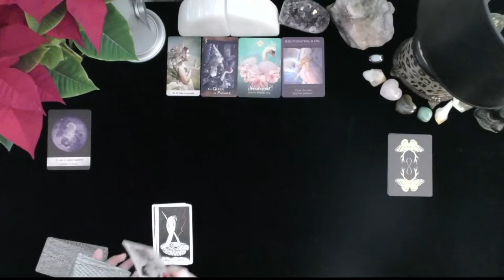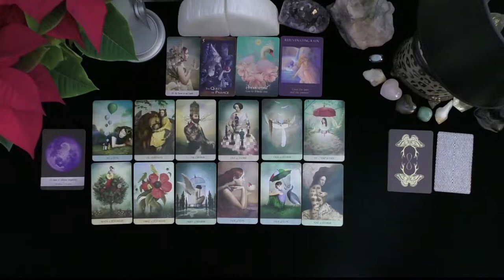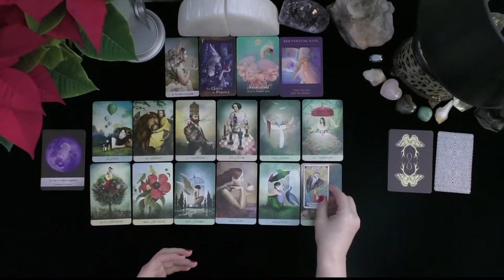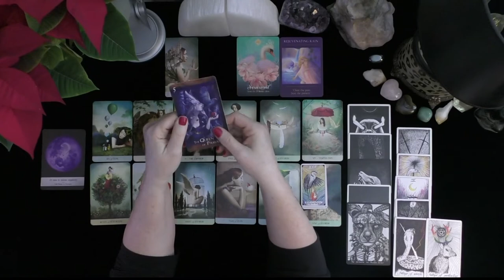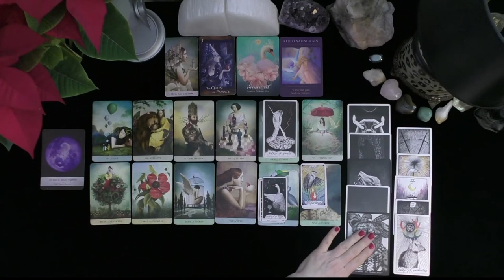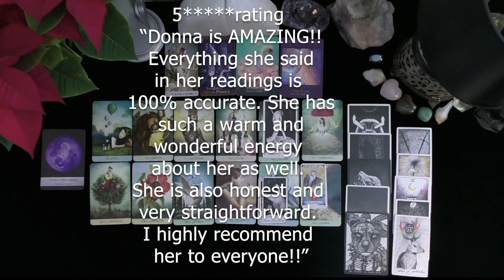PISCES 2022~ A YEAR OF CREATING THE LIFE YOU ALWAYS IMAGINED!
PISCES 2022~ A YEAR OF CREATING THE LIFE YOU ALWAYS IMAGINED!~LOVE TAROT~LOVE READINGS~TIMELESS, 2021, IRISH DONNA TAROT
Highlighted Review
5 INDEPENDENTLY VETTED FEEDBACK
 1 week ago
Rating & Reviews
7,964 REVIEWS

"Perfect!"

"ALWAYS AMAZING"